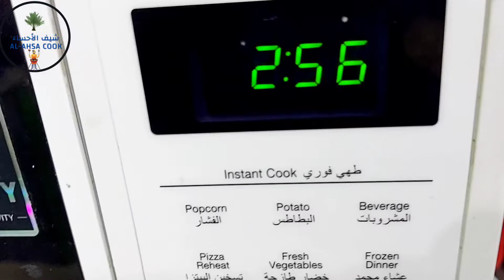اسرع وجبة بطاطس بالميكروويف من تقديم شيف الأحساء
تحية طيبة عليكم

احببت ان انقل لكم وصفة سريعة مفيدة وسهلة للجميع ...وأيضا لحفظ النعمة  لأنه كثيرة هي الوجبات التي يبقى منها البطاطس  واذا لم يؤكل في وقته يرمى ...ولذ لك هذه الطريقة سوف تجعلك لاترمي هذا البطاطس بعد اليوم
وسوف تجعل منه طبق مميز لذيذ في دقائق

المكونات
1. بقايا بطاطس
2... صوص الثومية
3...صوص الخردل
4...كتشب وشطة
5... مايونيز
6. زعتر بري
7... فليفلة
8. جبن موزريلا

وأيضاً للمتابعة  والإطلاع على حساباتي في مواقع التواصل الاجتماعي♥️🤗

اتشرف بكم جميعاً 🌹 واملي هو زيارتكم
Peace and mercy of God
Greetings to you

I would like to convey to you a quick, useful and easy recipe for everyone ... and also to preserve the blessing, because there are many meals from which the potatoes remain, and if it is not eaten in its time, it will be thrown away ... and so for you this method will make you not to throw these potatoes after today.
You will make it into a delicious special dish in minutes

Ingredients
1. leftover potatoes
2... garlic sauce
3...mustard sauce
4...ketchup and hot sauce
5...mayonnaise
6. wild thyme
7... capsicum
8. mozzarella cheese

And also to follow and view my accounts on social media ♥️🤗

I am honored by you all 🌹 and my hope is for your visit
The fastest microwave potato meal